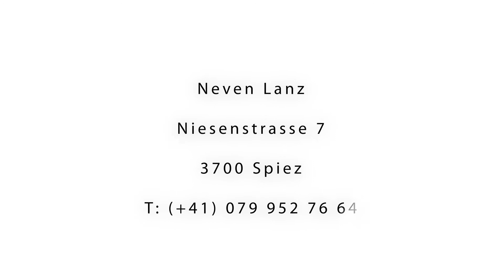Haus mit Seesicht und 2 Wohnungen in Oberried b. Brienzersee